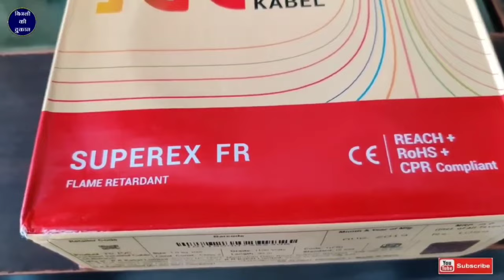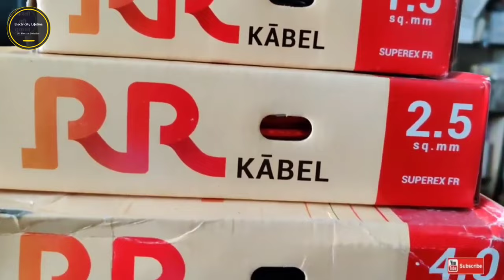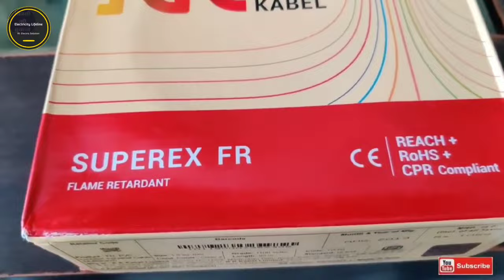RR kabel Wire latest price 2023 || RR वायर की नई होलसेल रेट जाने | rr company wire rate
Hello friends aj ke is video me ham janenge ki Ham 2023 me RR company ka Wire purchase kr rhe ho to yah aako kis best rate me market me mil jayenga uske bare me aj ke is video me janenge

Best prodect for YouTube

➡️ Best voice recorder mic Boya by-M1

➡️ Best Osaka 10" Inches Big LED Ring Light for YouTube Video and instagram reels Light Stand Compatible with Camera Smartphones

➡️ Best 8 x 10.5 Feet Chroma Green Color Backdrop Photo Light Studio Photography Background for VFX Editing

➡️ Instagarm.

➡️ Electricity Lifeline channel link.

➡️ Mysteries tech Websites link.